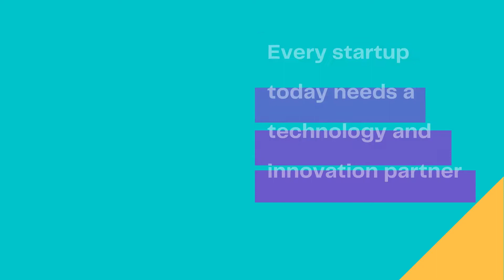Abeyie Innovation Studios - Startup Box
In Africa startups have been estimated to have a shelf-life of 5 years. 9 out of 10 ventures fail.
Small to medium enterprises account for 90% of African businesses with a financing gap of $331 billion (Allied Crowds).
Sign up to join the STARTUP BOX and tell a friend to tell a friend.

Share, comment, tag and like till it reaches a startup that needs this.